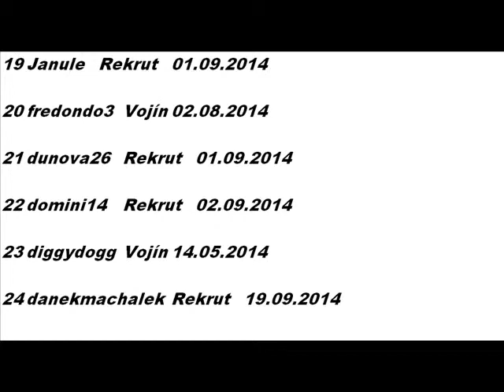ZZ-CZ Zákeřný Zabijáci insidious Killers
Pár Foteček Našeho Klanu :-)   [ZZ-CZ] Zákeřný Zabijáci- insidious Killers